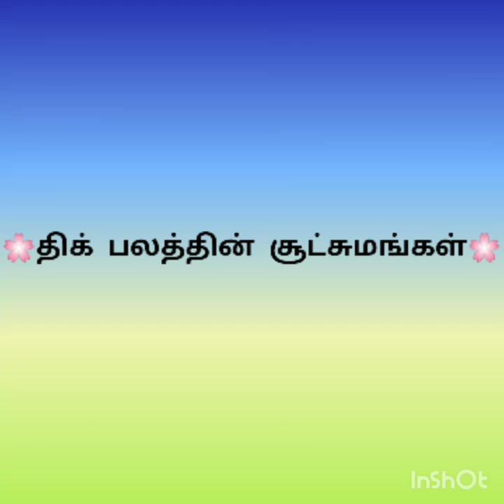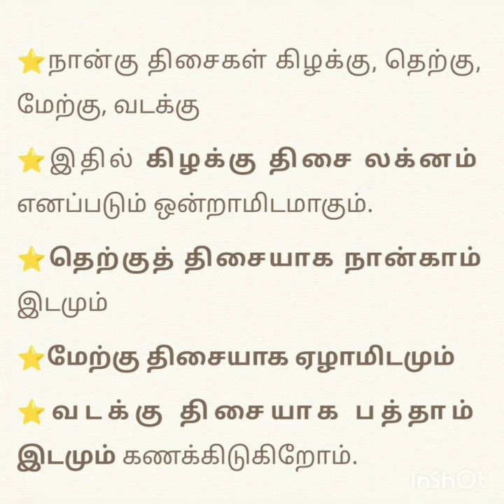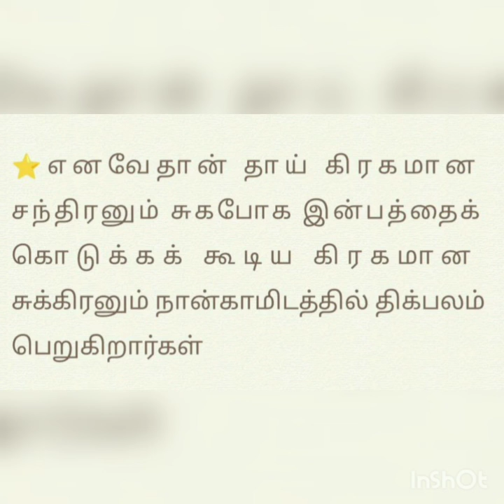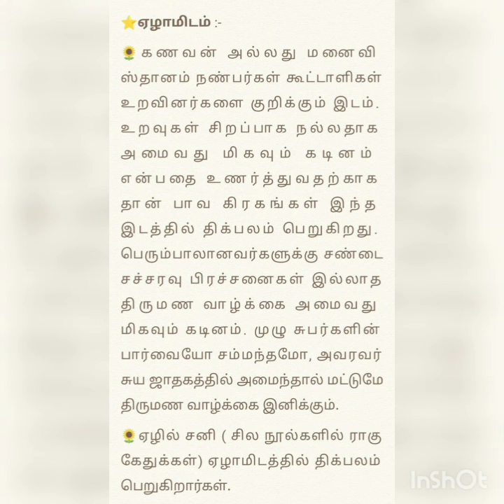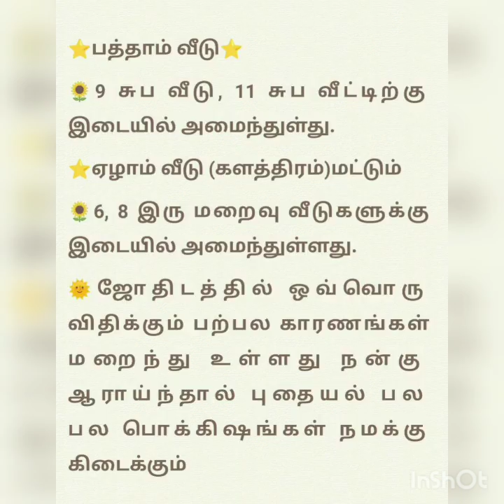திக் பலத்தின் சூட்சுமங்கள்